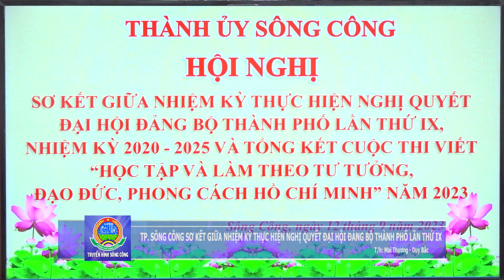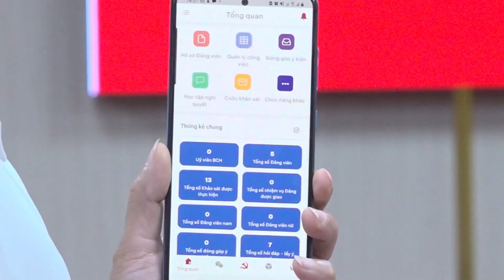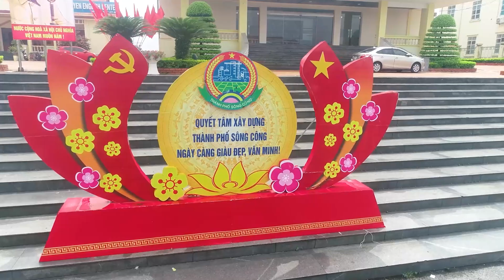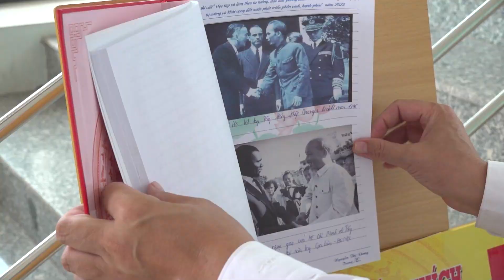TP. SÔNG CÔNG SƠ KẾT GIỮA NHIỆM KỲ THỰC HIỆN NGHỊ QUYẾT ĐẠI HỘI ĐẢNG BỘ THÀNH PHỐ LẦN THỨ IX